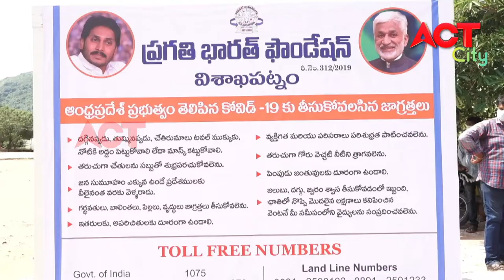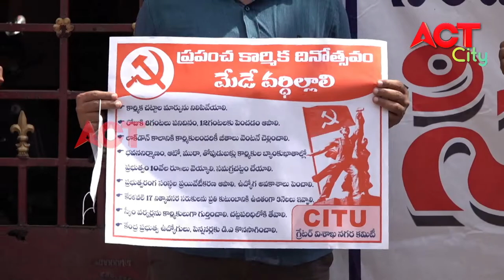EVNING ACT CITY VIZAG NEWS 01-05-2020